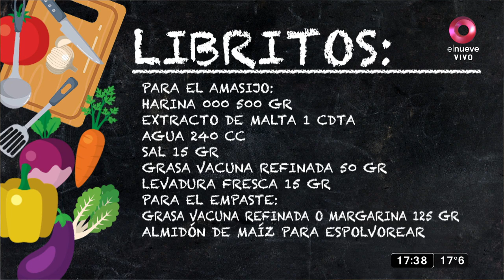Libritos y cremonitas hojaldradas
Ingredientes
Amasijo

Harina 000 500 g.
Extracto de malta 1 cdita
Agua 240 cc.
Sal 15 g.
Grasa vacuna refinada 50 g.
Levadura fresca 15 g.

Empaste

Grasa vacuna refinada o margarina 125 g.
Almidón de maíz para espolvorear.

Procedimiento
En un bol colocamos harina, extracto de malta, levadura, sal, grasa pomada y agua.
Amasamos hasta formar la masa, que no debe quedar ni blanda ni muy lisa; luego se tapa con un film y se deja reposar por 15 minutos.
Empaste: derretir la grasa.
Estirar la masa en forma rectangular, pintar con la grasa derretida y espolvorear con el almidón, se cierra.
Se estira y se da un pliegue simple, repetimos lo mismo 3 veces y si la masa ofrece resistencia dejar descansar entre vuelta y vuelta
Una vez realizadas las vueltas, Dejar descansar 30 minutos más.
Estirar bien fino y cortar un rectángulo de 10 cm por el largo.
Untar con un poco de grasa vacuna transversalmente y doblar a la mitad.
Cortar los libritos.
Dejar leudar hasta duplicar volumen y hornear a 190ºC hasta dorar.